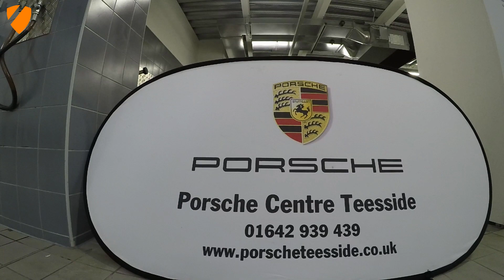Final Drive in the 997 + New Wheels vlog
Final drive of 2018 in the 997 C4s (most likely) but winter wheels are on.

Driver 81 YouTube channel is proud to be associated with Diagnostic World please visit their